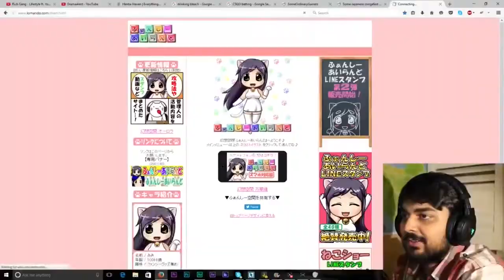Sona ker khet|| sona chandi nagpuri comedy || adivasi entertainment || new comedy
This video is a comedy video. Nagpuri comedy which is just for entertainment only. Thank u.